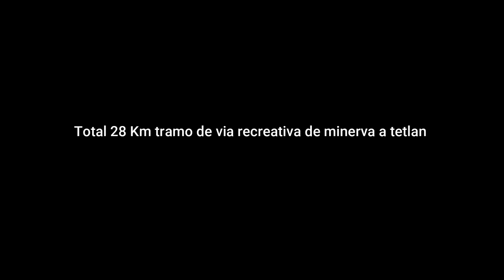🎥 Paseo en la Vía Recreativa - 28 KM 🚴‍♂️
¡Domingo de ruta en la Vía Recreativa! 🌞 Recorrí un total de 28 km disfrutando del aire libre y el increíble ambiente de Guadalajara. 🚴‍♂️💨 Este paseo no solo es perfecto para mantenerme en forma, sino también para relajarme y disfrutar de la ciudad desde otra perspectiva. 🙌✨

¿Ya conoces la Vía Recreativa? Si te gusta pedalear o simplemente caminar, ¡te la recomiendo! 🚶‍♂️🚴‍♀️